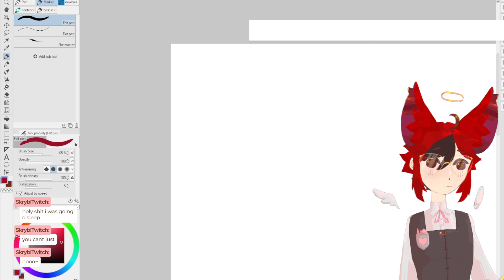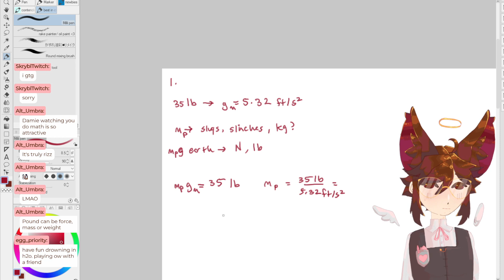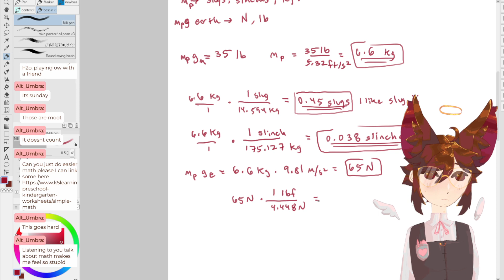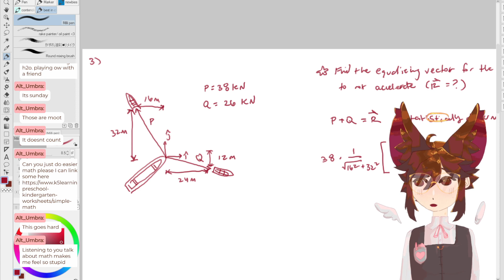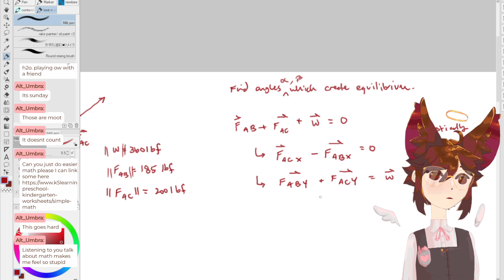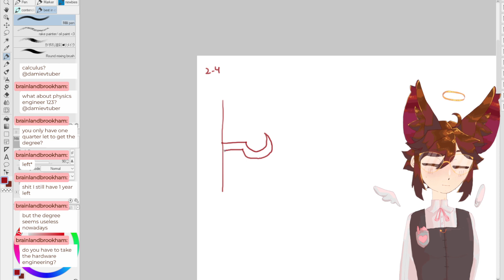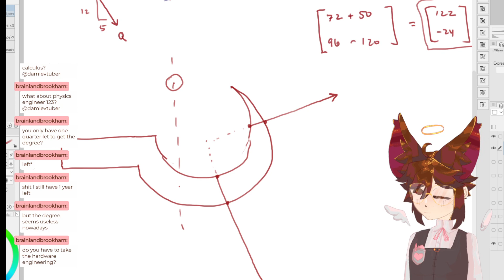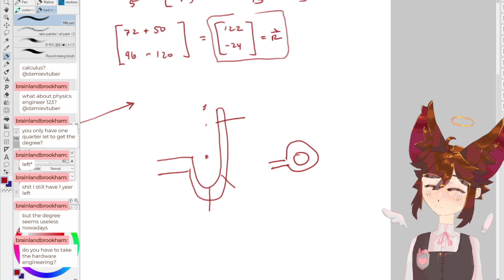engineers when someone is just standing there doing nothing: 🎉🥳🎉‼️[ STATICS ]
we embark on a new journey, new quarter new classes!!! starting strong with a classic, everyone's favorite nothing happening subject, statics!!

0:00 - starting soon
1:12 - stream starts